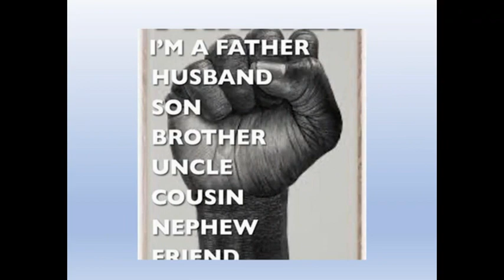REMEMBERING Pastor Lloyd F. Petty, Jr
Pastor Lloyd (Sonny) Petty, peacefully left his earthly body and transitioned with a new body and home to be with Jesus on Wednesday, April 7, 2021. This is a recap of a few pictures from his loving wife Elder Margaret A. Petty.